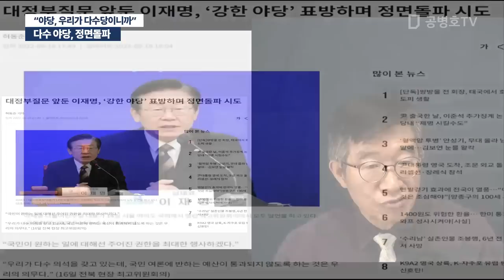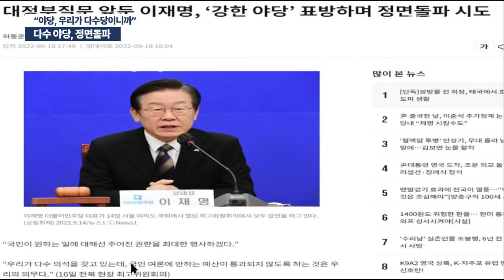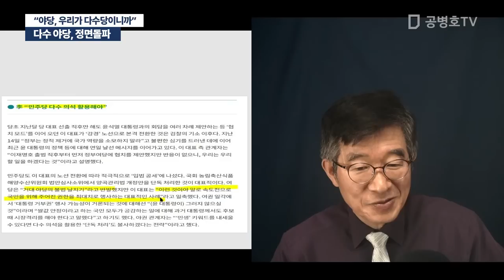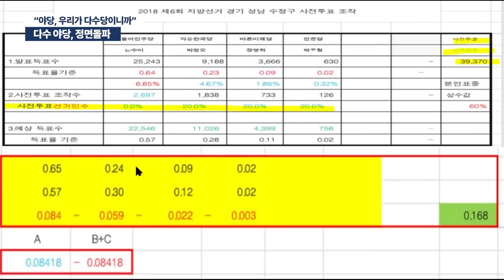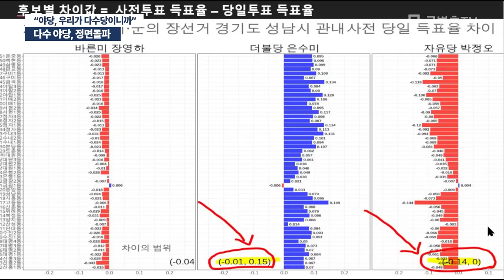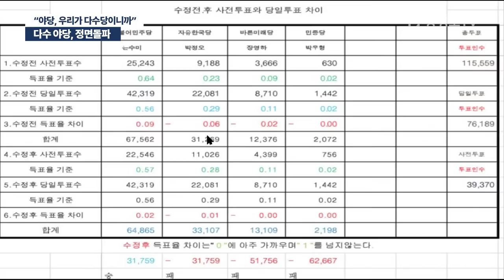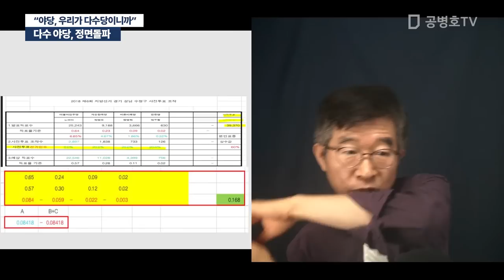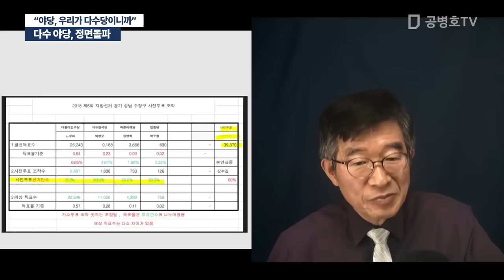다수 야당, 정면돌파 / "야당, 우리가 다수당이니까" [공병호TV]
Bitcoin : 3MTW849AkP2ftLeSK2teZHMmzLu7Z83s9U